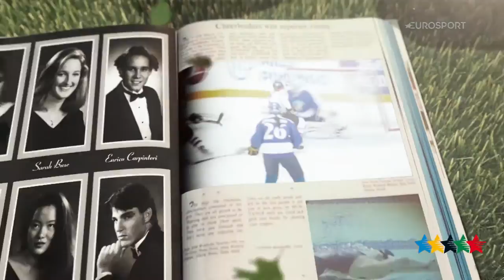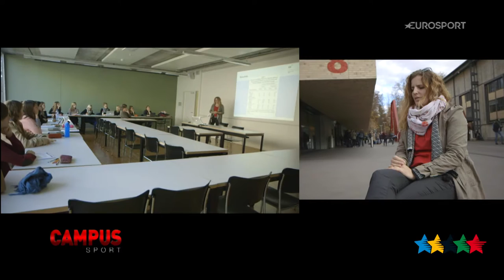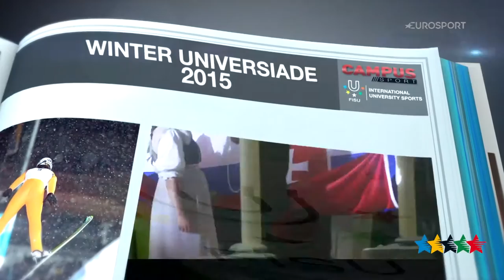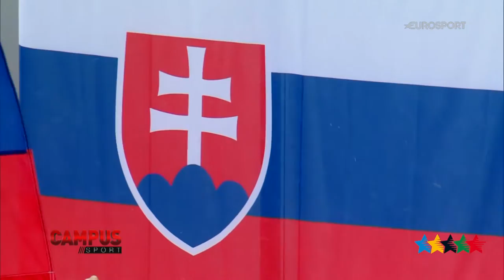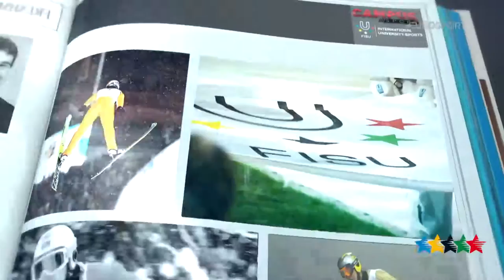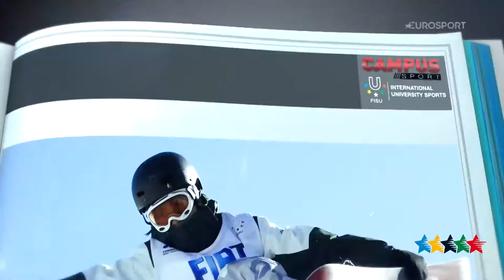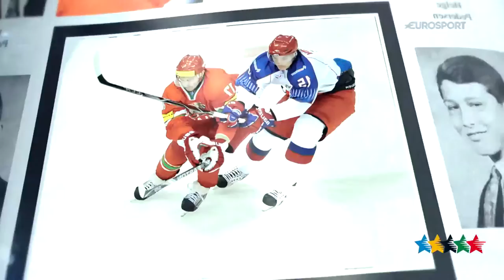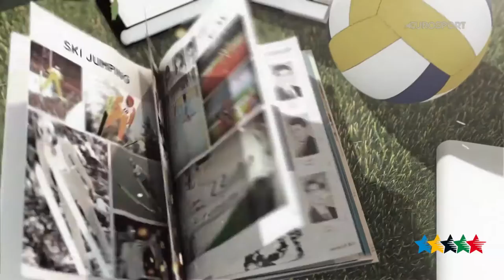41ème Émission CAMPUS TV Sport - FISU 2015